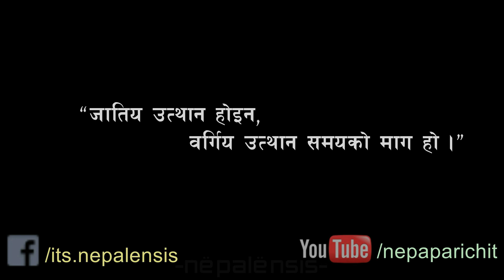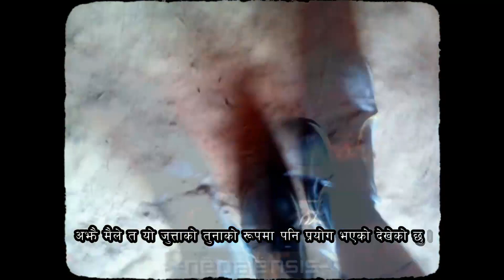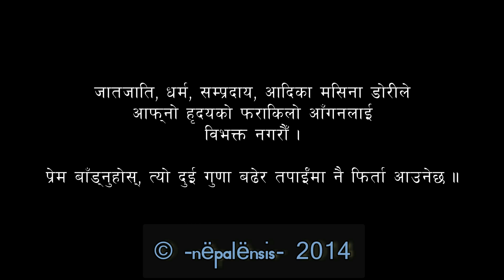Nepali Humour JANAI KO TYANDRO (जनैको त्यान्द्रो)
जातिय उत्थान होइन, वर्गिय उत्थान समयको माग हो!

जन्मदा हरेक मानिस समान जन्मेको हुन्छ!
उसको समान जात हुन्छ!
समान भाषा हुन्छ!
समान धर्म हुन्छ!
सबै मानिस समान छन्!
कोहि कसैभन्दा भिन्न छैन!
धर्म, जातजाति, सम्प्रदाय, आदिका मसिना डोरीले आफ्नो हृदयको फराकिलो आँगनलाई विभक्त नगरौँ!

प्रेम बाँड्नुहोस्, त्यो दुई गुना बढेर तपाईँमा नै फिर्ता आउनेछ!!!

Share the Message! Every Share Counts!!!

--जनैको त्यान्द्रो--
(sound's better on stereo speakers or headphones)